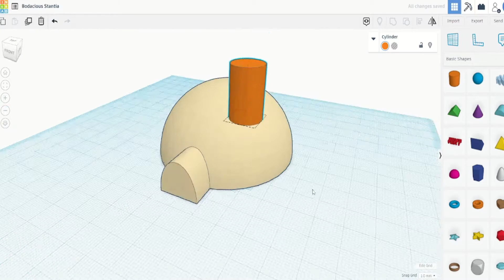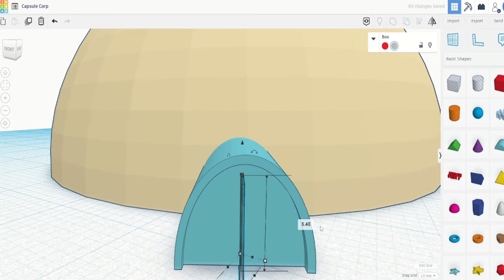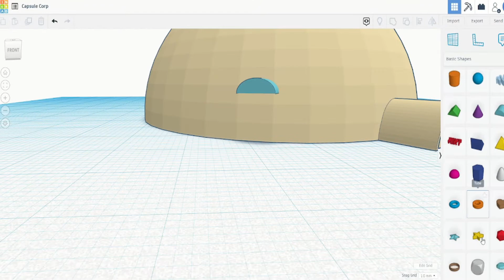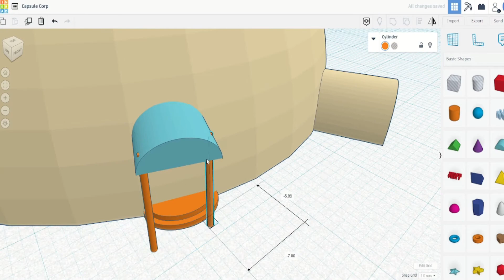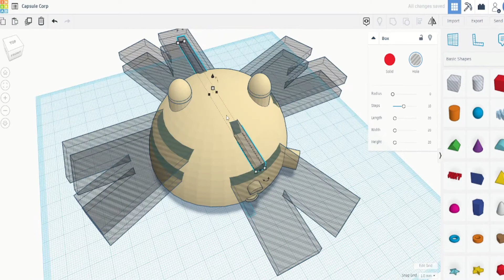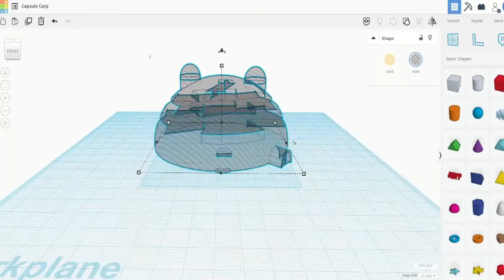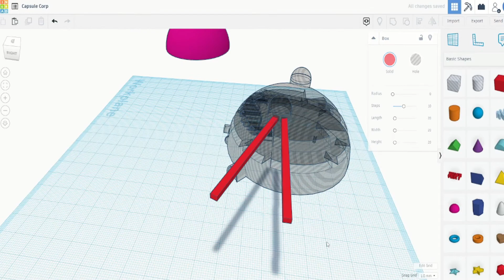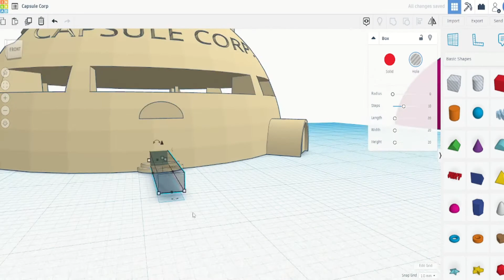3D Capsule Corp Model | Part 1